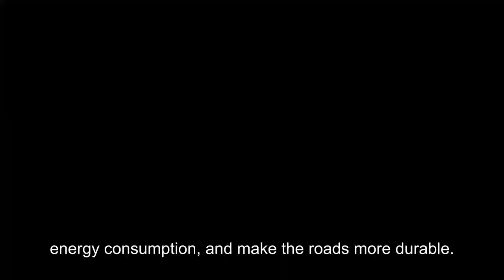The Milk Bottle Road - "Plastic road" paved with milk bottles in China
Explore how Dow and Shiny Meadow, the premium dairy brand in China, collaborated to divert plastic waste from the environment by building their first-ever "plastic road" in China using recycled milk bottles at East China University of Science and Technology (ECUST). This collaboration gives hard-to-recycle plastic a second life.

Enabled by ELVALOY™ RET asphalt modification technology, more than 6,000 used milk bottles and other plastic wastes were used to pave the polymer-modified asphalt (PMA) road.